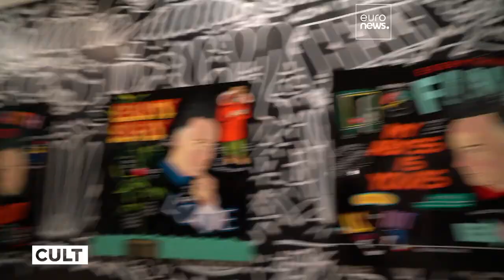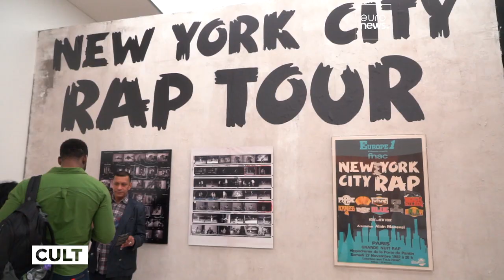Beyond The Streets London: A celebration of graffiti and street art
This latest exhibition on display at London's Saatchi Gallery captures historic moments in this artistic movement.